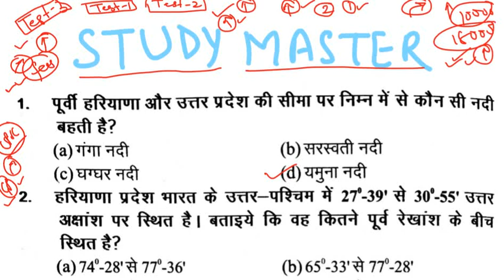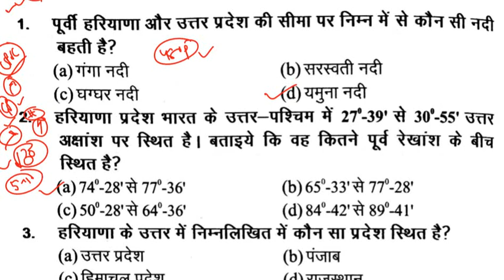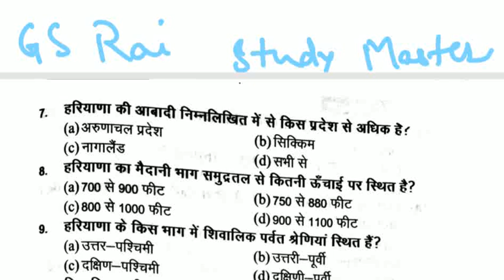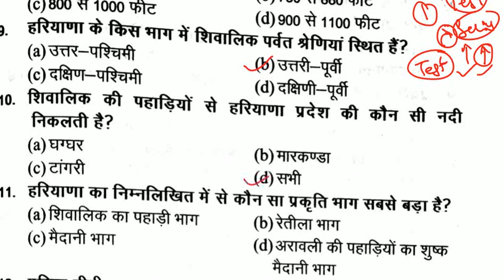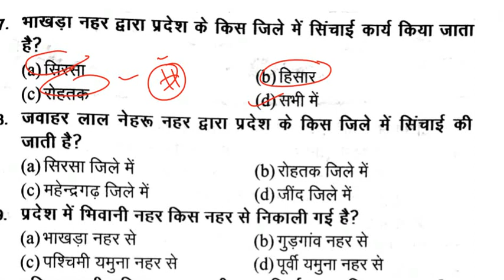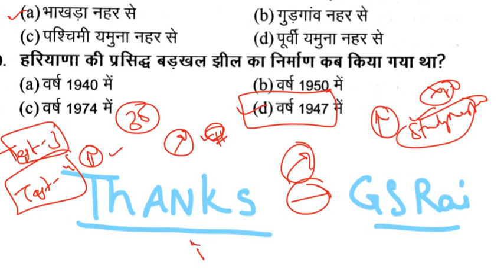LATEST HARYANA GK TEST -3 || HCS 2018|| HSSC || Haryana Police By Study Master